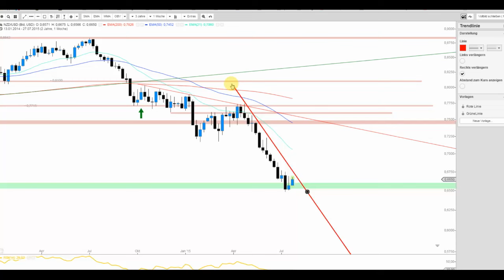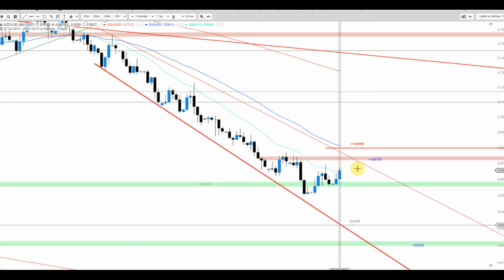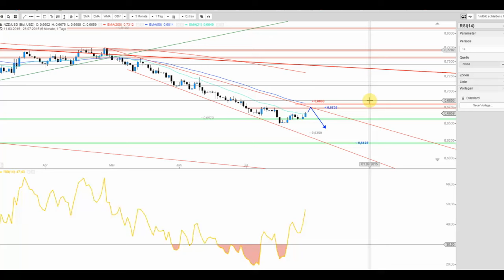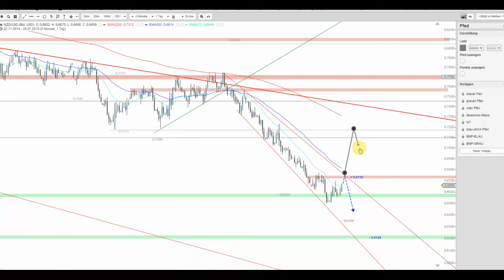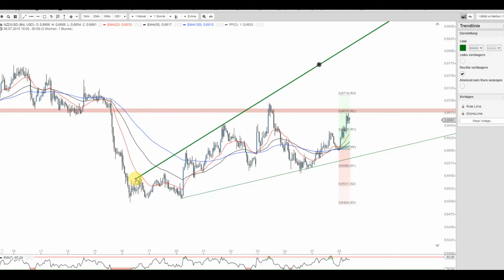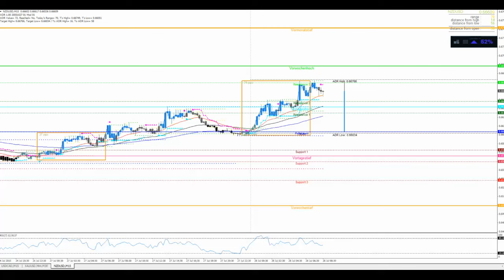JFD Devisenradar: NZD/USD bleibt unverändert interessant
Der Kiwi zeigt sich weiterhin stabilisiert. Doch wie lange noch? Der Chart gibt Aufschluss!